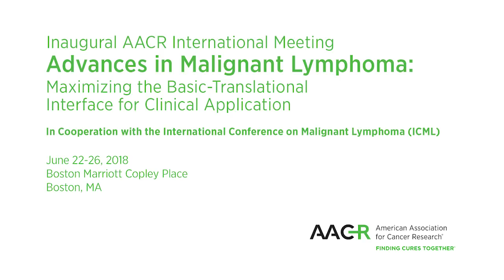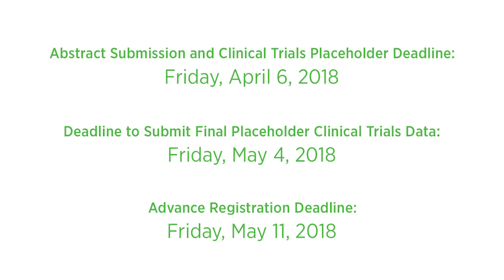Inaugural AACR International Meeting Advances in Malignant Lymphoma – Open Captions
Maximizing the Basic-Translational Interface for Clinical Application. Held in cooperation with the International Conference on Malignant Lymphoma (ICML) June 22-26, 2018 in Boston.